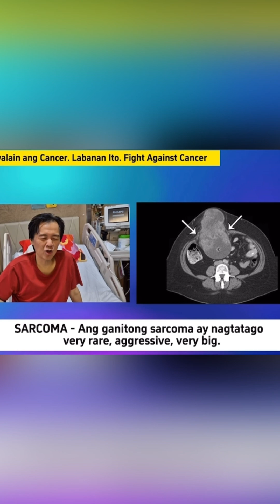Very Aggressive CANCER! "Mamatay na ata ako" Mga Hinaing ni Doc Willie Ong!